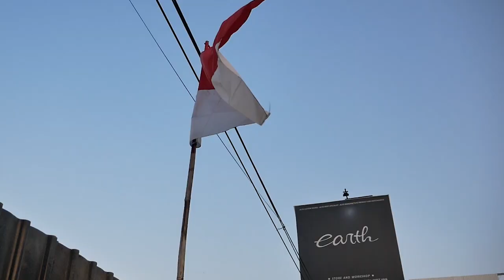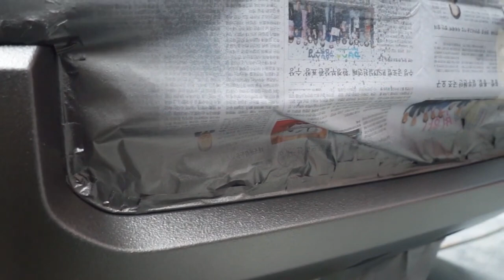10 MINUTES BUILD OF MODIFIKASI MITSUBISHI DELICA DARI SUPER CEPER JADI SUPER TINGGI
HELLO EARTH!
DI VIDEO KALI INI KAMI MODIF DELICA DI BIKIN 10 MENITNYA NIH GUYS DARI CEPER ABIS SAMPE TINGGI BANGETNYA, YUK TONTON BARENG